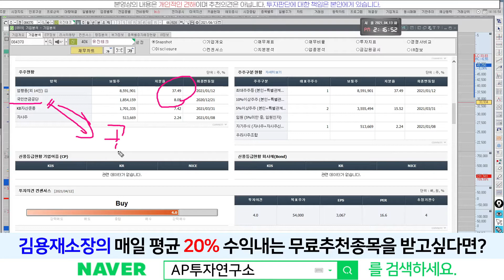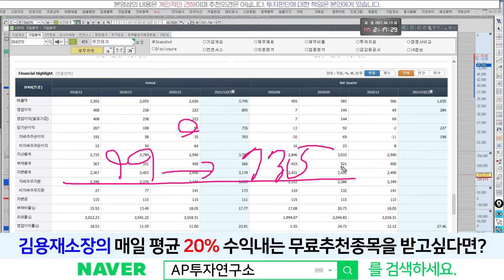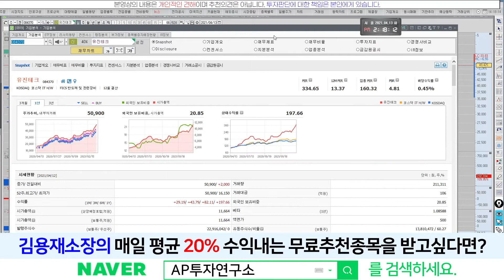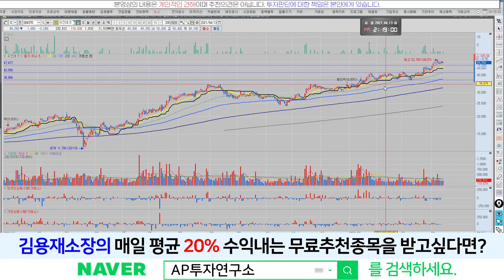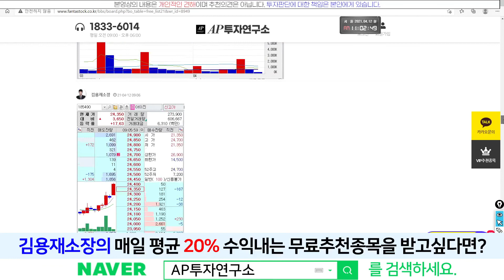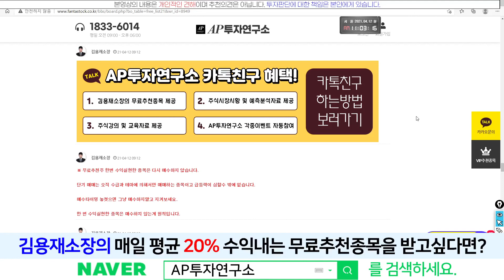유진테크(084370) - 미국의 반도체 투자에 살짝 긴장하다..